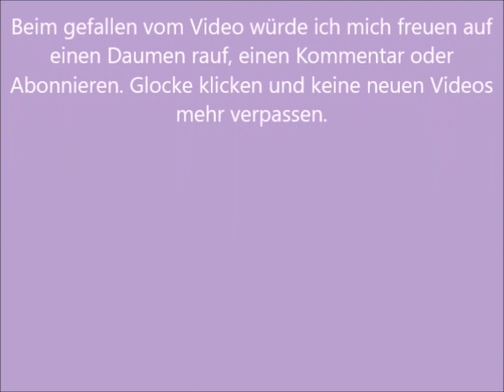Aquarell Fisch Kartenmalerei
Kleine Kartenmalerei Fisch gemalt mit Aquarellstiften, schwarzen Paintmarker, weißen Gelstift, Aquarell - Glitzerfarben und Perlglanzfarben.